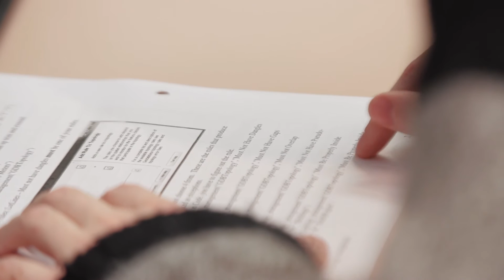Geographic Information Science certificate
Are you interested in addressing natural resource management issues? Do you want to enter a relatively new field that uses computer technology to link maps to digital data?

If you have good computer skills, a keen eye for detail and an interest in natural resource management and land use planning, the GIS for Resource Management program will interest you. Even better, you can launch your career in less than a year.